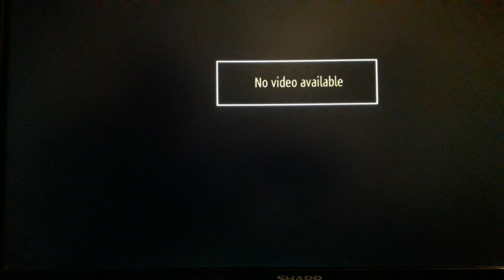Avalanche best/worst bits plus commentary